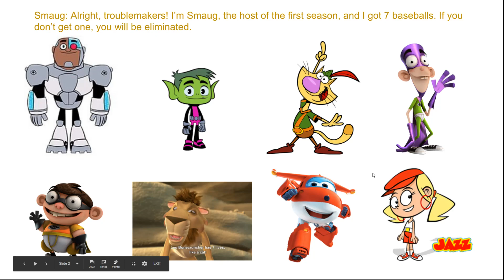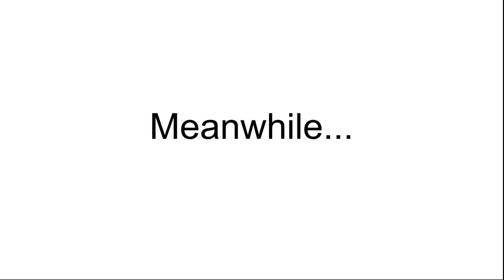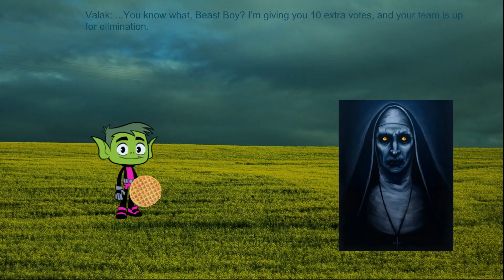Character Eradication II - Episode 2: Argument Simulator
Do not give me challenge requests for Episodes 3-10, because I'm doing Dylan Major's for Episode 3, pikachuandsonic's for Episode 4, SnowPeaYes MollyNo's for Episode 5, and jaden hyman's for Episodes 6, 8, and 10.